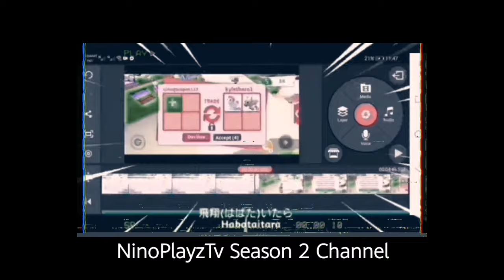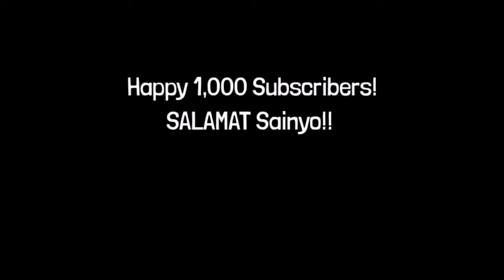Setup Tour 2024 [1,000 Subscribers Special]